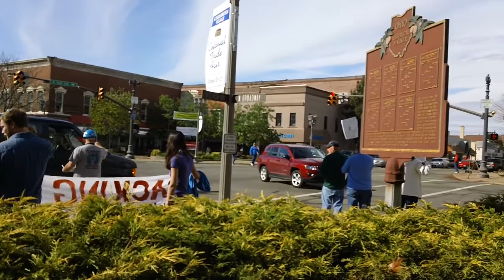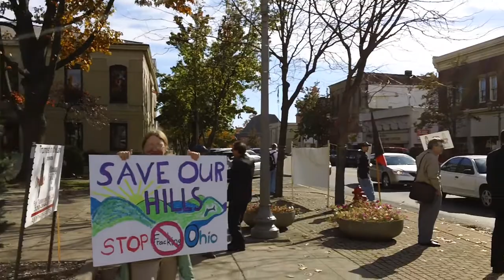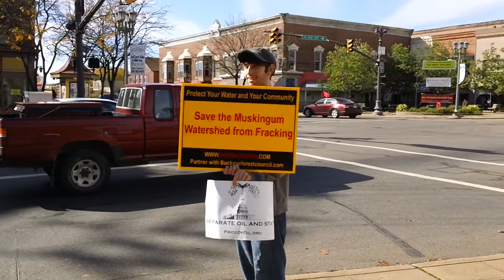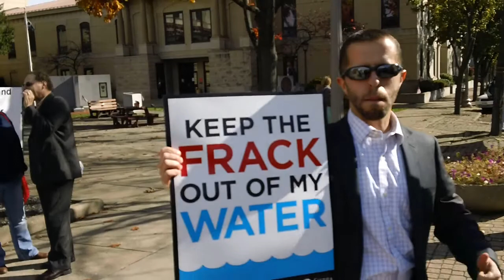"Our Water Is Not for Shale" Rally - New Philadelphia, Ohio - Oct. 19, 2012 (4 of 5)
Perennial crowd favorite Allen Schwartz sings and rallies the participants.

Leatra Harper speaks on behalf of Southeast Ohio Alliance to Save Our Water ( Facebook

Rome Marinelli, resident of New Philadelphia, speaks out about the effects hydraulic fracturing is having on his community.

Thanks to Leatra Harper for shooting the video of this great rally!